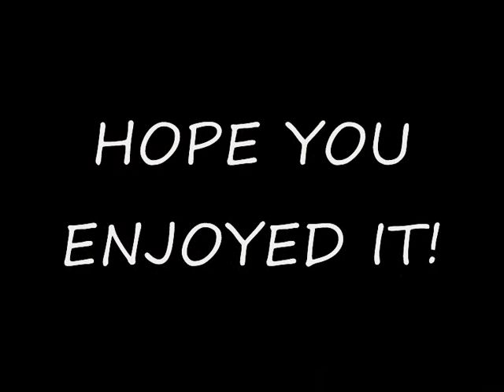Scotty 2333 does barrows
Scotty 2333 dose barrows
songs

three days grace i hate every thing about u